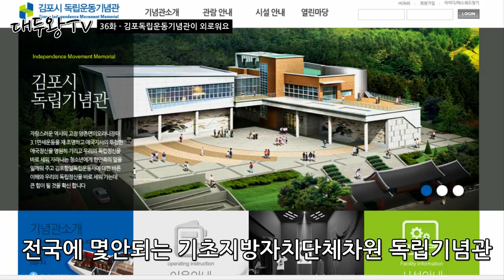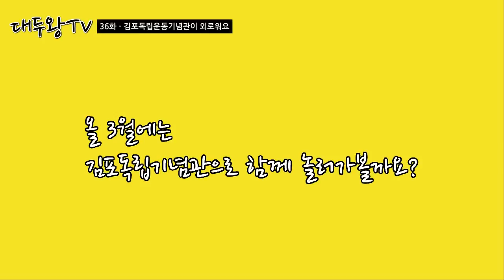* 대두왕TV 36화 - 김포독립기념관이 외로워요 !